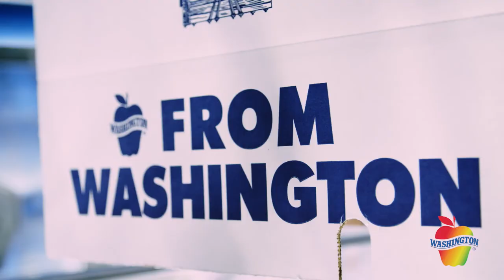Washington Apples 1 minute industry video